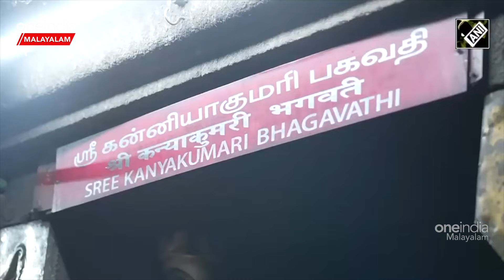PM Modiയുടെ ധ്യാനം റിപ്പോർട്ട് ചെയ്യുന്നതിൽ നിന്ന് മാധ്യമങ്ങളെ വിലക്കണമെന്ന് കോൺഗ്രസ് | PM Modi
മോദിയുടെ ധ്യാനം റിപ്പോർട്ട് ചെയ്യുന്നതിൽ നിന്ന് മാധ്യമങ്ങളെ വിലക്കണമെന്ന് കോൺഗ്രസ് | PM Modi
~ED.22~